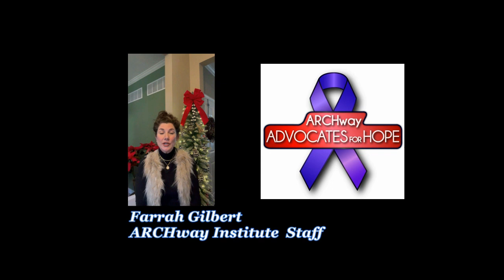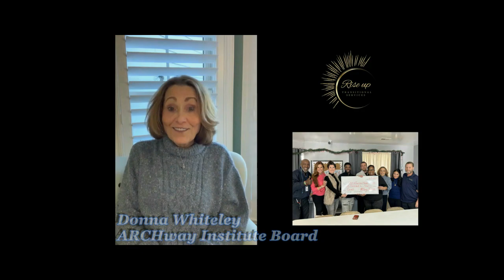ARCHway Awards Grant to Rise Up Transitional Resources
ARCHway Institute recently awarded Rise Up Transitional Resources in St. Charles, Missouri a $5,000 grant.

Rise Up is committed to partnering with communities and organizations to help individuals on their recovery journey. In addition to providing recovery housing services, Rise Up provides ongoing recovery support services such as offering recovery and spirituality meetings and assisting residents with employment, educational opportunities, credit building, and budgeting. A grant from ARCHway will be used to provide the operational funds necessary to continue to provide these services for the individuals they are serving.

We want to thank all of our supporters who made this possible!

For more information on ARCHway Institute's quarterly grant giving, go